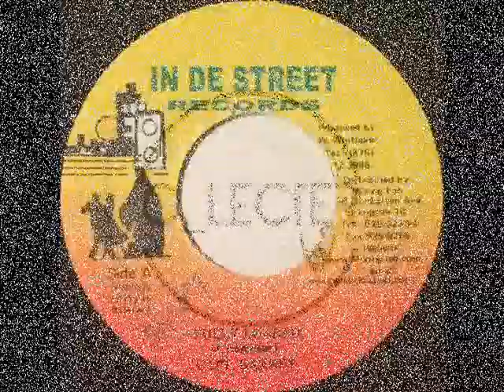Captain Barkey - Fully Loaded (The Bug Riddim) 1998 {In De Street}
CAPTAIN BARKEY - FULLY LOADED (THE BUG RIDDIM) / IN DE STREET

THE BUG RIDDIM / IN DE STREET